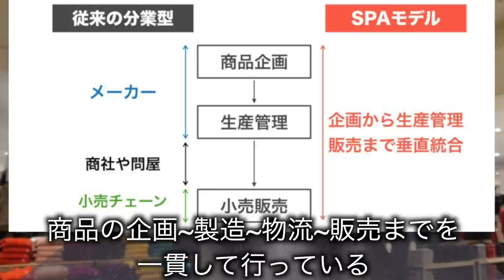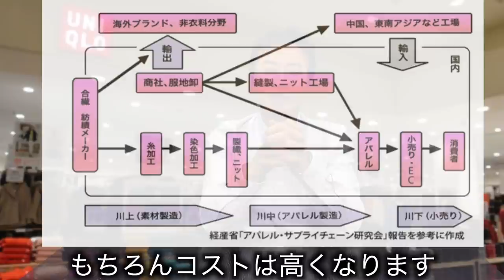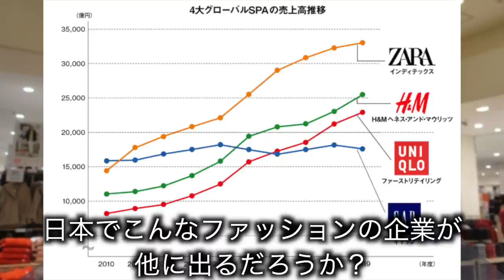ユニクロ柳井社長について思うこと、マネーの虎南原竜樹が真剣に話します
こんにちは、南原竜樹です。
僕は本当にお洒落には無頓着な方で、
大学時代はジャージだけで過ごしていたくらいです。

そんな僕でも、たまにはジャケットやワイシャツを購入することもあります。
滅多に無いそんな時は（笑）
機能性、着心地、デザインそして価格の全ての面でピンときたものを選びます。
今回は、たまたまユニクロの前を通ったので
日本の地方の町の洋品店から、世界のユニクロにまで成長させた
柳井正CEOが言う「究極の普段着」の作り方について少し考えてみました。

質問もできる範囲でお答えします！コメント欄にどうぞ。

【講演の依頼はこちらから！